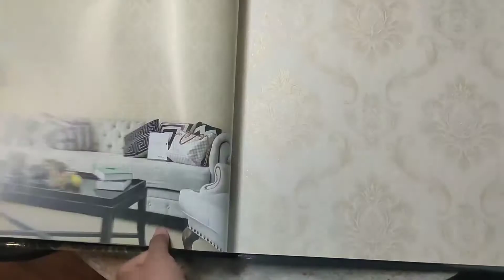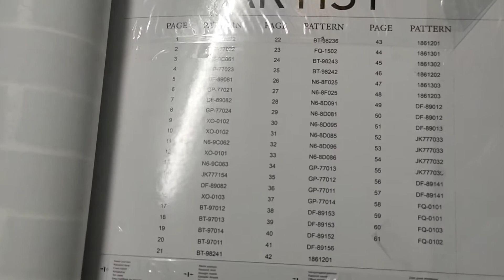Artist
Regards
Gsquare Wallpaper
Delhi